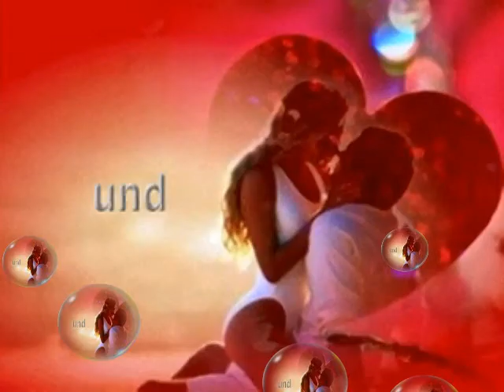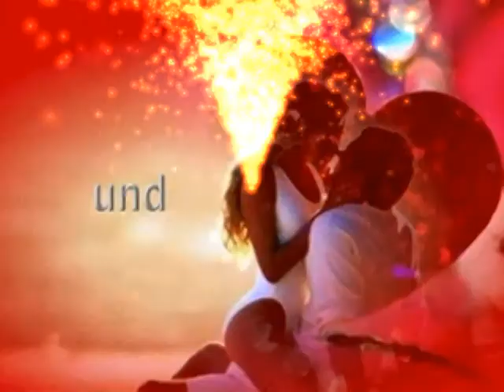Amigos Mit dir bis ans ende